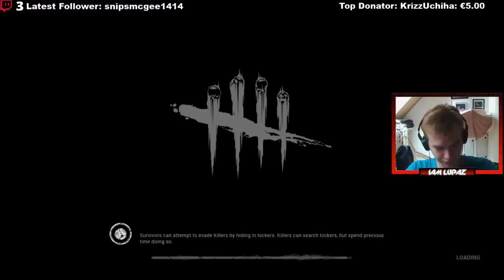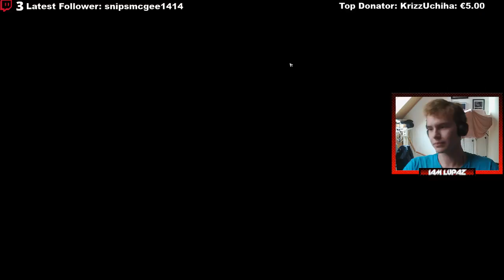Dead By Daylight: Survivor - I KNEW IT!